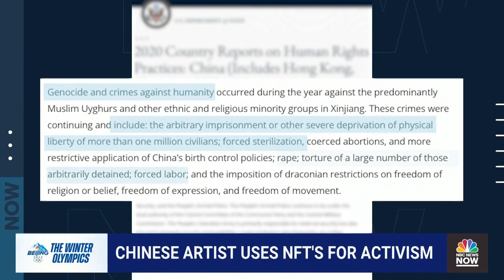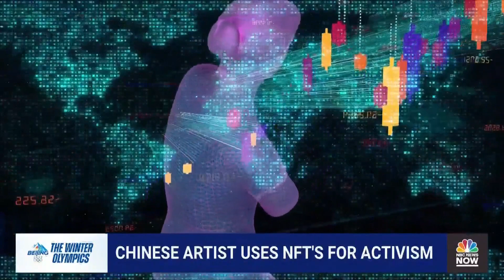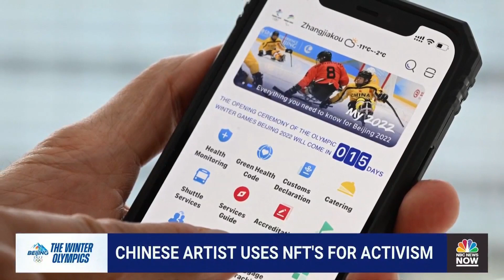Chinese Artist Uses NFT’S For Activism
Many countries including the U.S. are staging a “diplomatic boycott” of the Winter Games as no government officials will visit Beijing in protest of alleged human rights violations against a Muslim ethnic group in China. NBC foreign correspondent Claudio Lavanga explains how one Chinese artist is turning digital keepsakes known as NFT’S into a new form of protest.